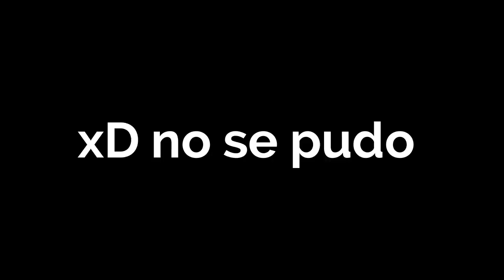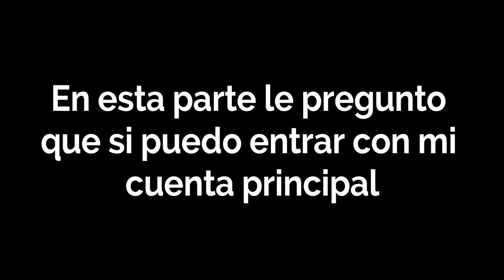ZULA - NO ME RECONOCEN Y TROLLEO A UN CLAN ENTERO EN COMPETITIVO